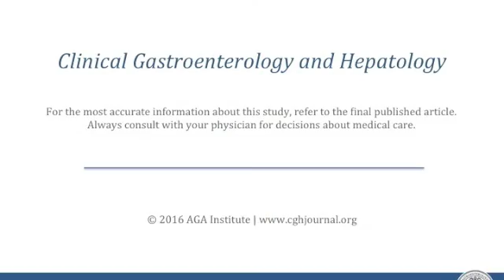Mucosal Healing Is Associated With Improved Long-term Outcomes of Patients With...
Dr. Shailja Shah discusses her manuscript "Mucosal Healing Is Associated With Improved Long-term Outcomes of Patients With Ulcerative Colitis: A Systematic Review and Meta-analysis" To view abstract